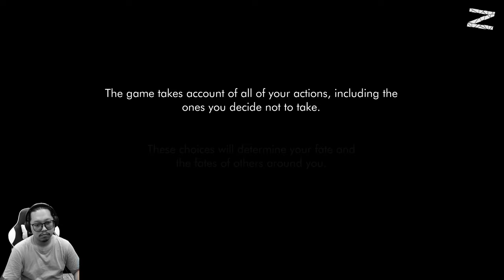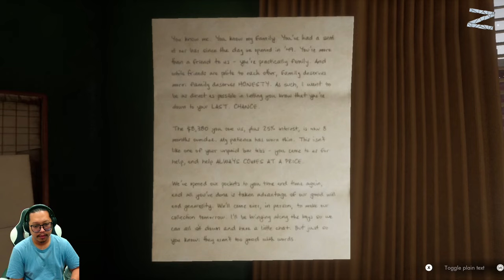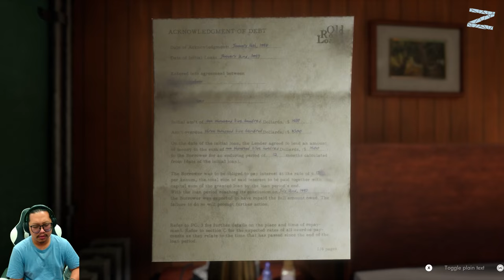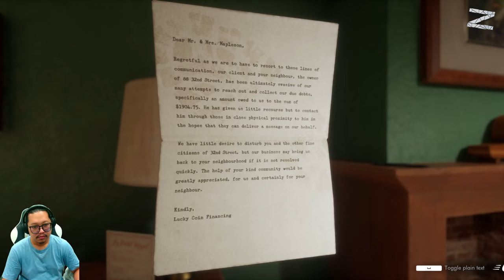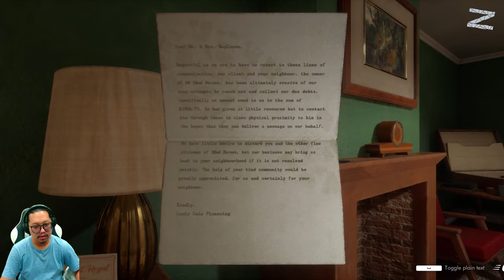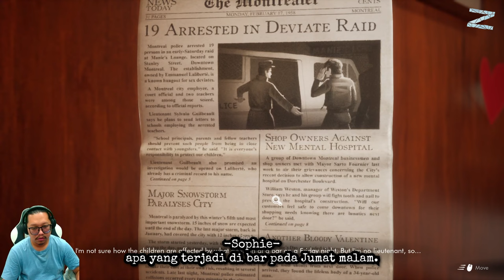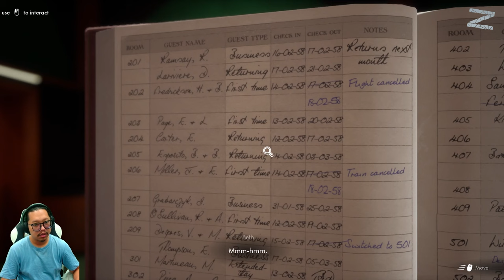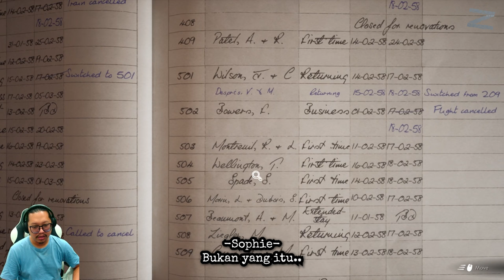Room 504 & Lobby - This Bed We Made 🇮🇩 - PC - Part 1